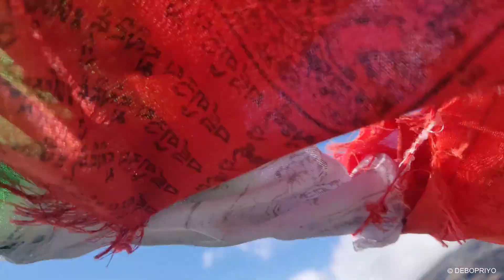Dafeybir La with the great lakes of Sikkim (Via Yambong,Bajredara)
Hi there,
Dafeybhir is a long offbeat trek route in West Sikkim, India .The traditional route starts from Uttrey and ends in Yuksum . But in November,2021 , we trekked to Dafeybhir through a rather unusual route that starts from the little village of Sangkhola near Pelling.The trail offers majestic views of the Kanchenjugha family, including Mt. Pandim, Mt. Tenchenkhang, Mt. Rathong, Mt.Kumbhakarna, Kabru peaks, and also a grand view of the Everest family, including Mt. Makalu, Mt. Lhotse and Chomo Lonzo. This route also hosts several high altitude pristine and holy lakes.
ITINERARY :
Day 1: Njp to Darap.
Day 2: Drive to Samthek.Trek to Nayapatal.
Day 3: Trek to Yambong.
Day 4: Trek to Lampokhri.
Day 5: Trek to Jomleypokhri.
Day 6: Trek to Jokteypokhri.
Day 7: Trek to Bajredara.
Day 8: Trek to Khechiperi.
Day 9: Drive to NJp.
Day 10: Reserve Day.
We make videos on travelling and trekking.